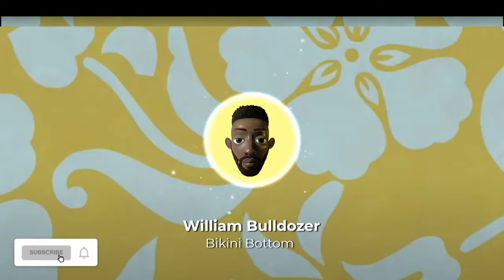[FREE] Benzz / UKDrill Type Beat 2022 - "Bikini Bottom" (Prod.William Bulldozer)